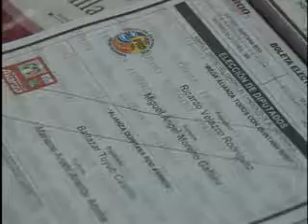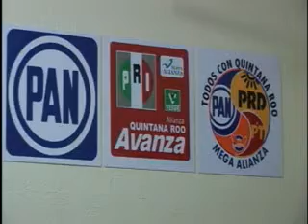El abstencionismo fue nuevamente el talón de aquiles de las eleciones